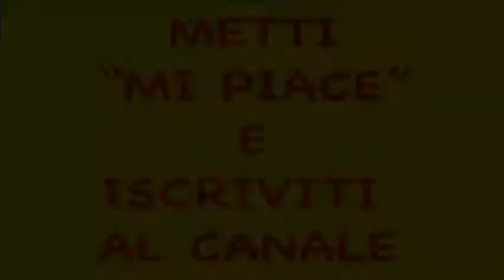GIROTONDO DI NATALE- canto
diritti all'autore